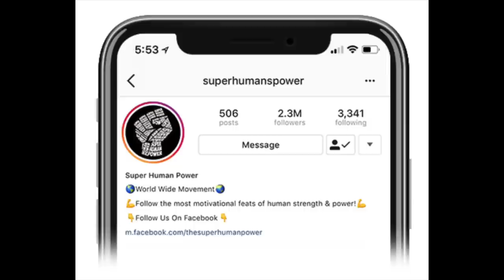STOOPID $3000 A DAY VILLA COMPOUND TOUR.. with High On Life! 🌴(#1 Best Most Expensive Bali Villa)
WATCH: my interview with Parker on the High On Life Story [coming soon]

Thanks to High On Life!

channel tags

 ➜   How do you guys afford to travel?
We work remotely, selling physical products via Amazon FBA (Fulfillment by Amazon).
and my private-label / China Importing mastermind group & step-by-step video course is

▶︎ ⚡️Follow me on DTUBE & STEEMIT (Like the crypto based uncensored YouTube & Reddit where you earn $$ from participating)

▶︎  Become an Official Patron for $5/mo to get exclusive content.

ETH: 0xfa715e6fb15288f3ed800d9cced281ccb9ad4e6f
BTC: 1CrySQoSaWEVHQ6wU3UaEqB9gxj9EDse86